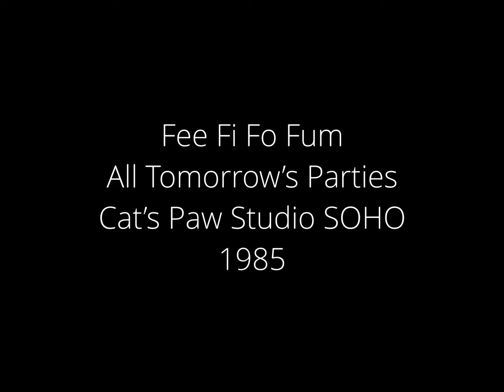Fee Fi Fo Fum Present "All Tomorrow’s Parties" At Cat’s Paw Studio SOHO